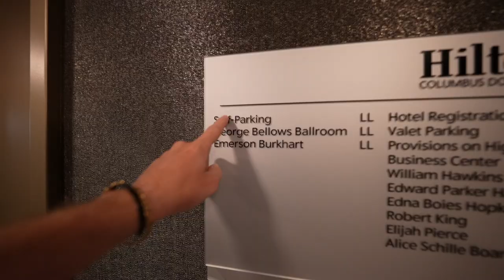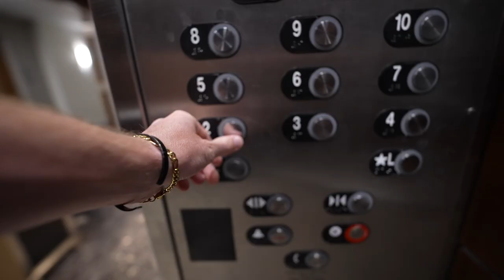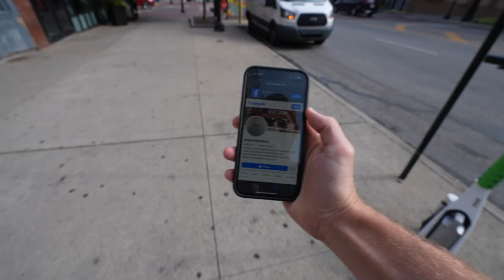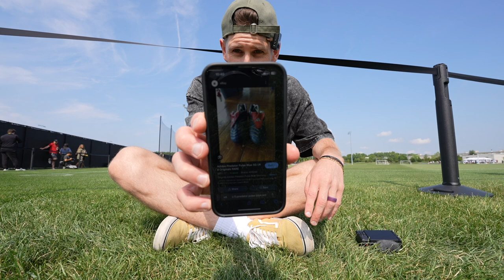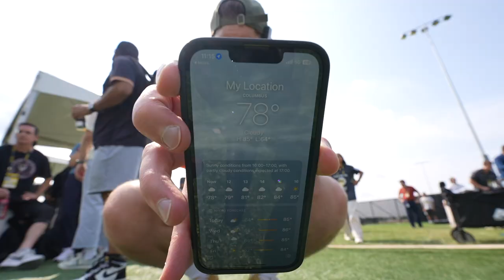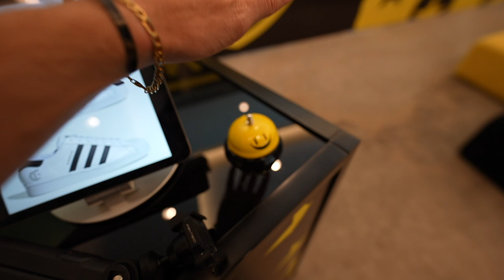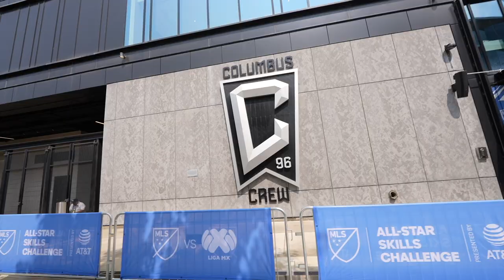Side Quest Dad asks hotels for free stuff